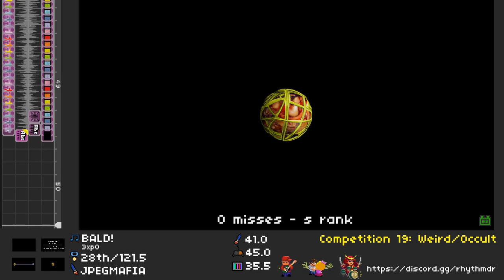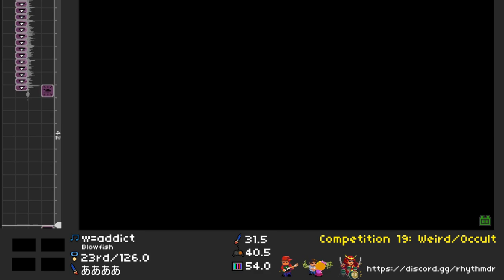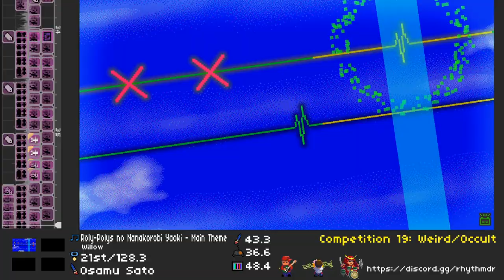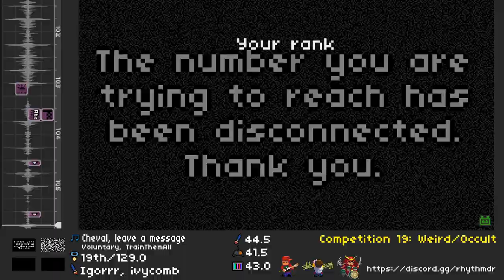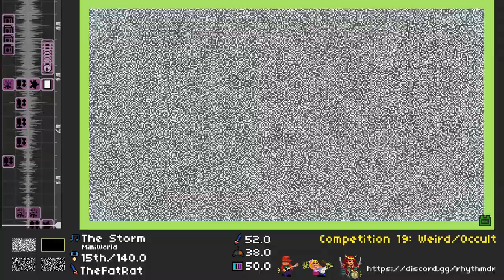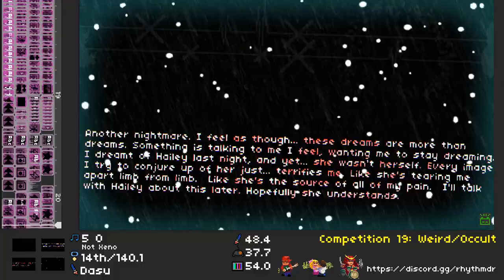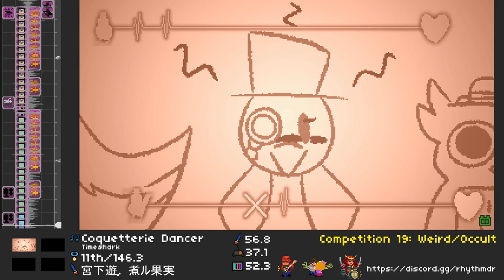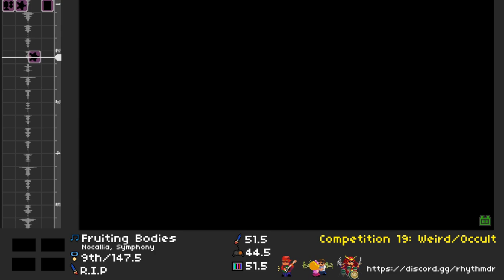Rhythm Doctor Community Competition 19: Weird/Occult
Thumbnail art by Timeshark

WARNING
COPYRIGHT INFO BEYOND THIS POINT MAY CONTAIN SPOILERS!
I recommend not viewing them until after watching, but it's up to you.